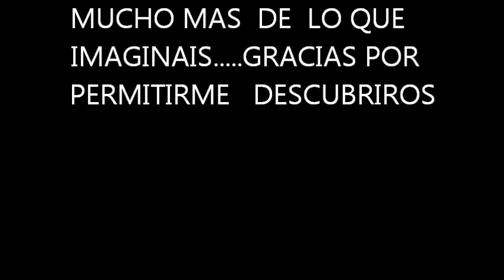MIS FAVORITOS Y LOS NO TAN FAVORITOS